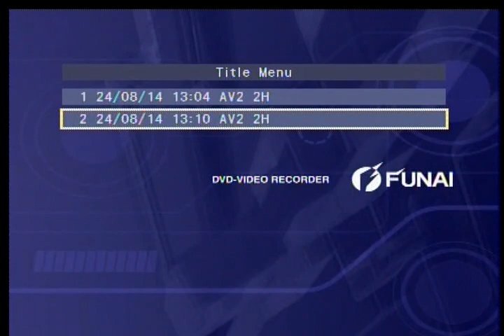Stephen O'Neill Singing at Coalisland Music Festival - Darren Donnelly and Paul Donnelly on guitars